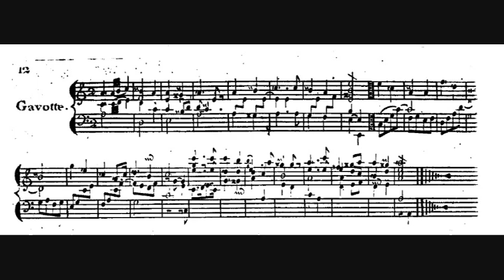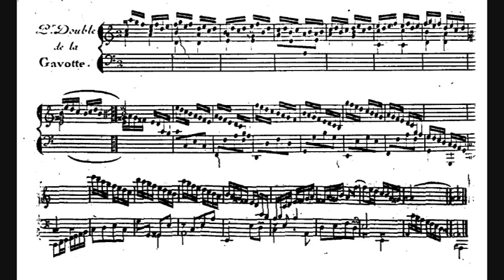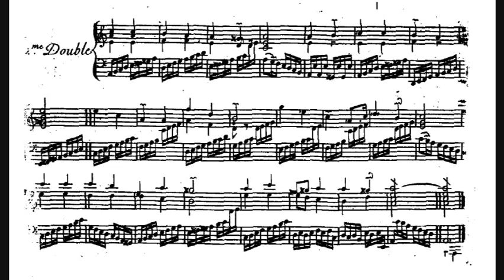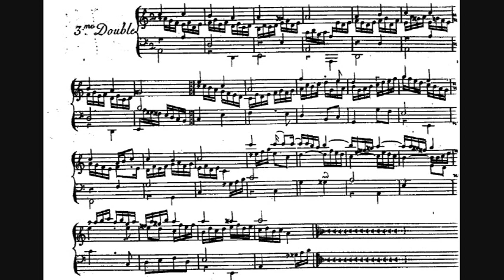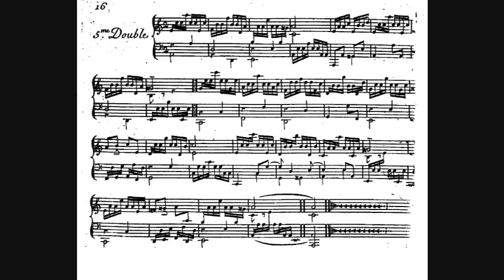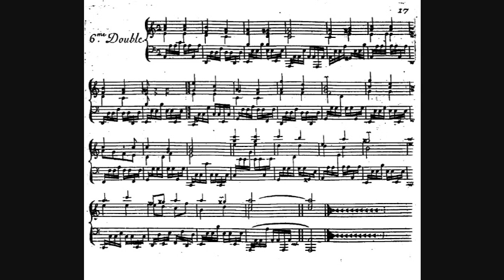Ralph Kirkpatrick Rameau.wmv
This is a live concert performance by Ralph Kirkpatrick of the Gavotte with Six Variations by Rameau from circa 1980. He is playing his large French Dowd.